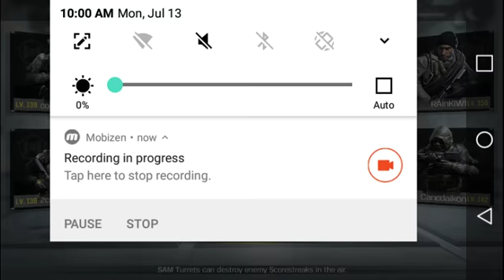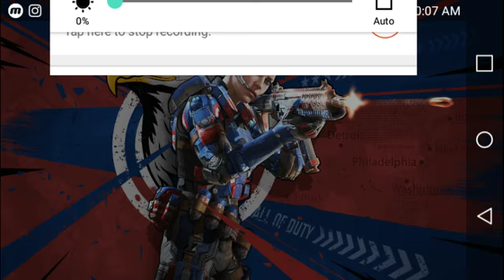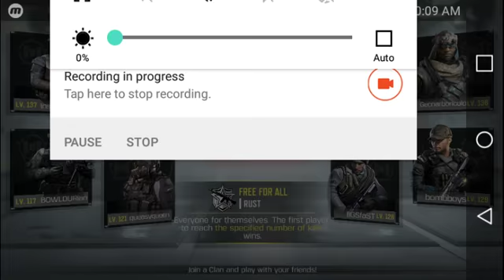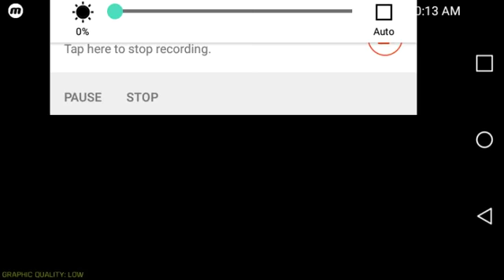EVERYONE FOR THEMSELVES!!! | Call of Duty Mobile #6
Call of Duty Mobile makes a return to the channel as I shove my allegiance to teammates aside for this video as I play Free For All mode where to objective is be the first to get 20 kills by trying to kill everyone and I play on a new map called Rust.